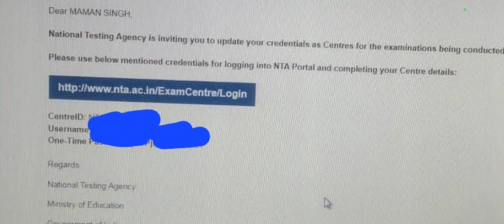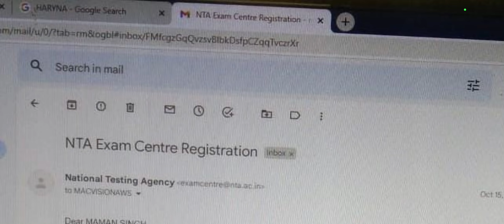NTA Exam Center Confirmed, NTA ने भेजी Mail, 5 & 6 November को होगा CET Exam, cet exam date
NTA के साथ आज हुई बातचीत मे खुलासा, अभी नहीं CET Exam की कोई जानकारी, ये क्या हो रहा है !!

 hssc cet exam date, nta cet